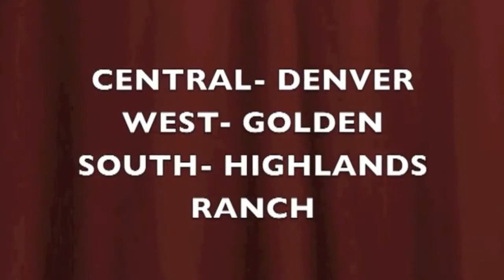Osher Lifelong Learning Institute 2015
OLLI @ DU